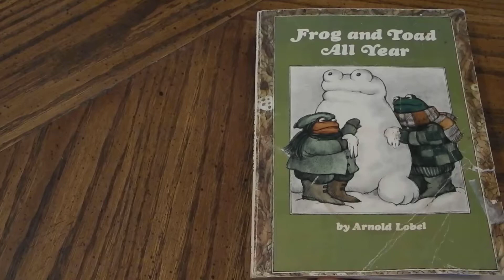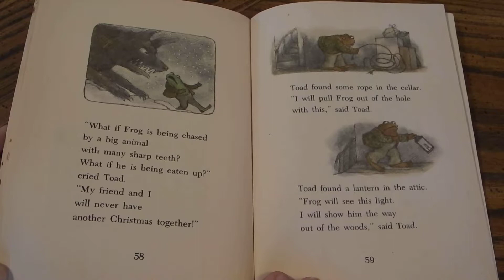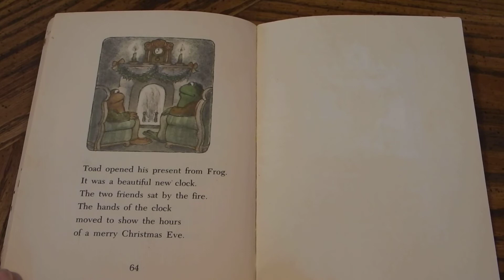Christmas Eve: Frog and Toad All Year By Arnold Lobel Read Aloud For Kids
The fifth of five funny stories about Frog and Toad. On Christmas Eve Toad cooked a big dinner, and decorated the the tree. Frog was late and Toad began to worry. What if something had happened to Frog? It was up to Toad to rescue his best friend!